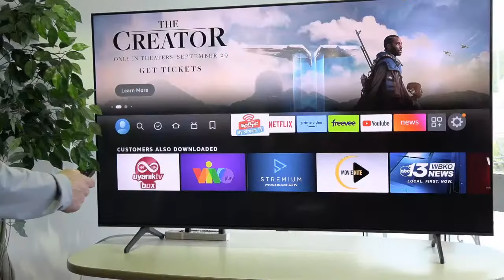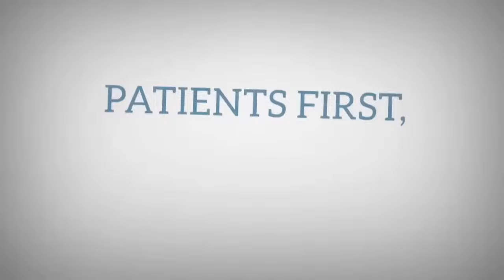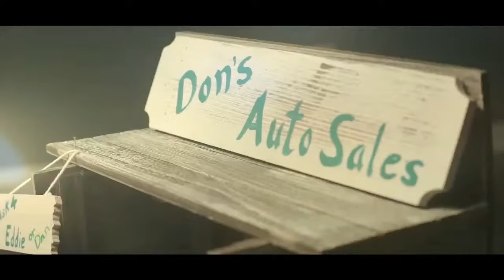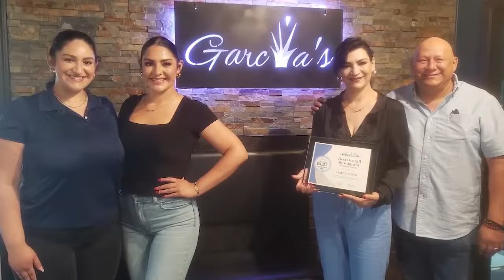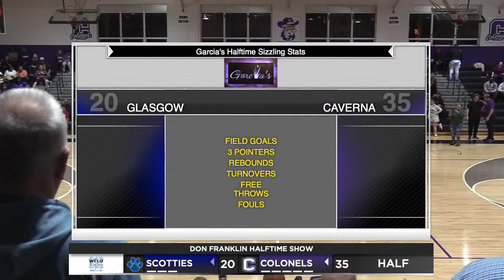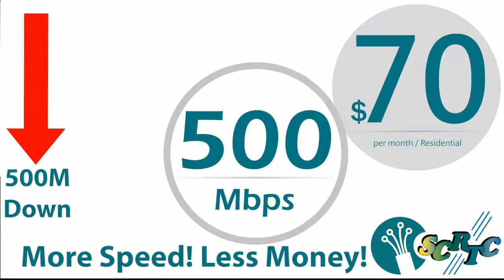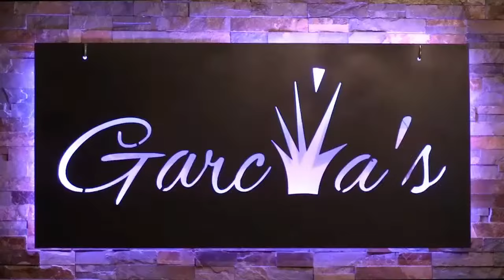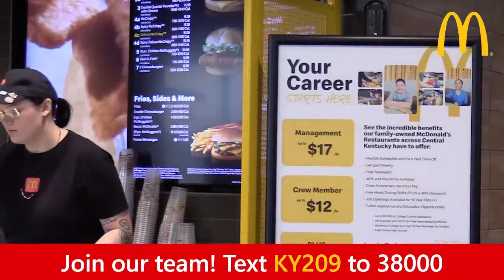Glasgow Scotties vs. Caverna Colonels | High School Basketball Doubleheader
Glasgow returns to basketball action as the Scotties/Lady Scotties travel to Colonel Gym to take on the Lady Colonels/Colonels of Caverna in a district girl/boy doubleheader.

Follow Glasgow Scottie basketball all season long ⬇️
🌐 - WCLURadio.com/scottie
🎙️ - WCLU 103.1FM & 1490AM